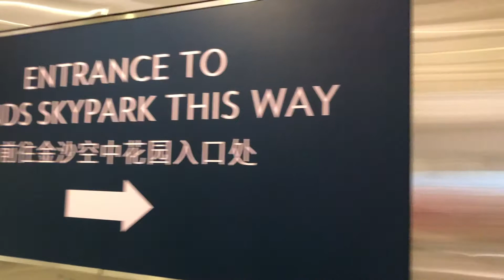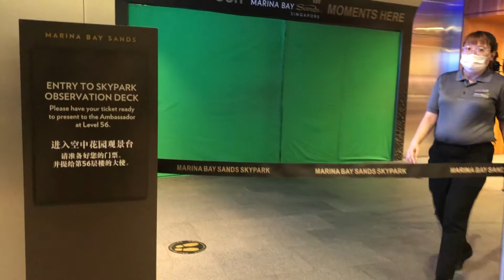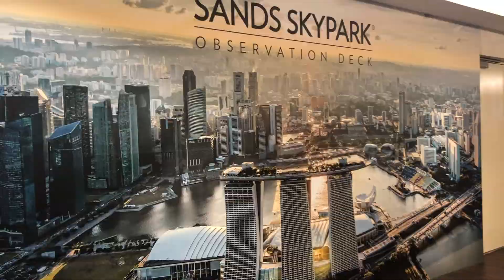SANDS SKYPARK OBSERVATION DECK AT NIGHT, MARINA BAY SANDS SINGAPORE 2021 | RIZ1230